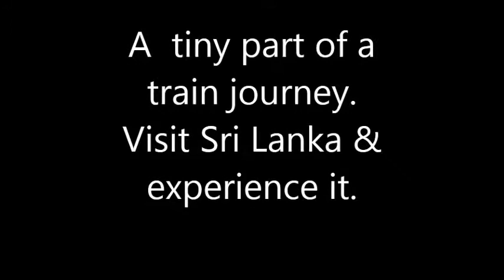Sri Lanka train journeys 1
Experience inside and outside of a tunnel while enjoying the natural beauty of Sri Lanka.